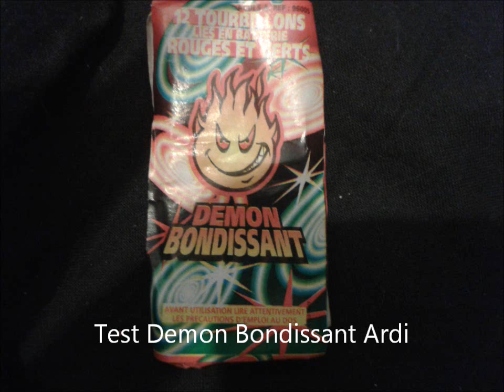test demon bondissant ardi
petite vidéo test d'un démon bondissant de chez ardi